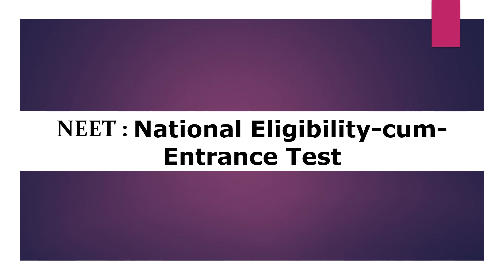Full form of NEET | NEET ka full form kya hai | Free Learn University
Welcome to free learn university. In this video, you will know the full form of NEET.